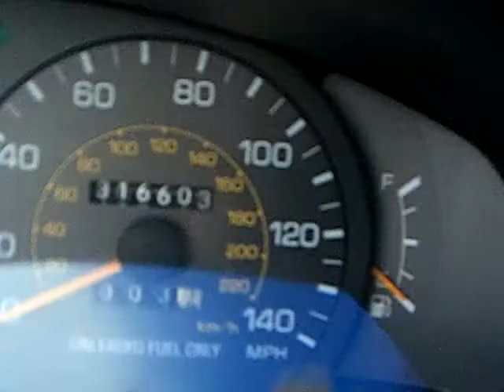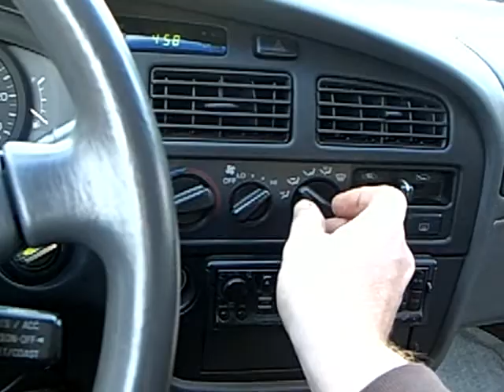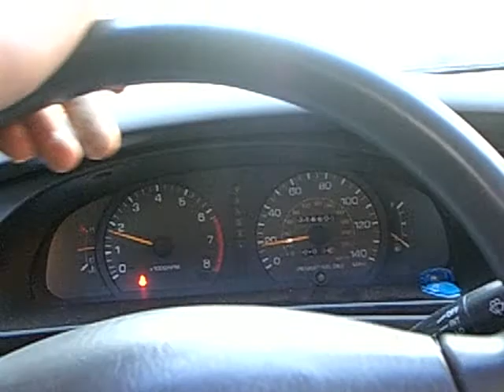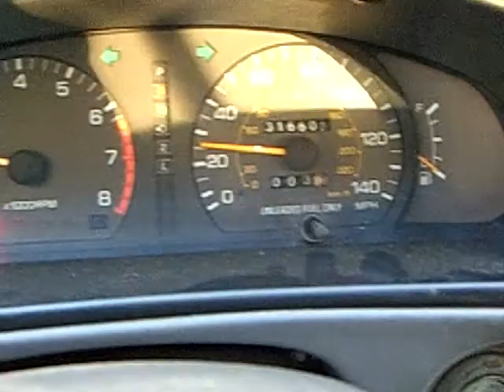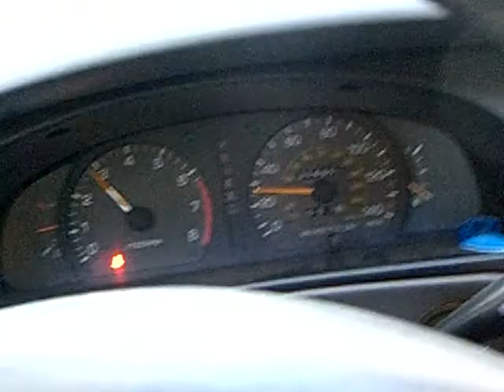1994 Toyota Camry 316,600 Miles and counting four cylinder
1994 Toyota Camry LE 4 cylinder 316,000 miles $700 Runs and Drives.